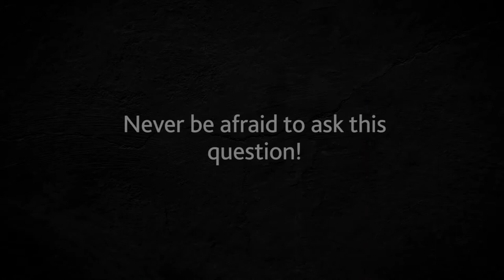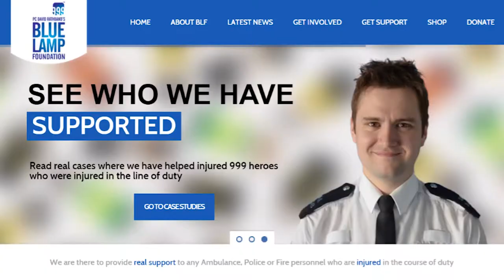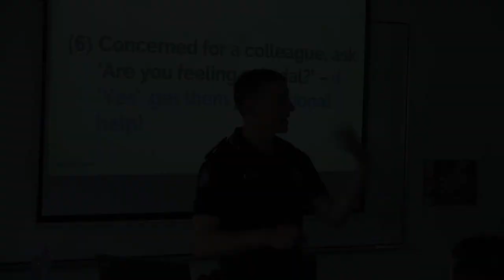'Never been afraid to ask this question!’ – Queensland Police Academy, Brisbane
Daryl talks about a tragedy, involving an armed offender and an unarmed police officer, a married officer with a young family. Daryl and this officer, Constable David Rathband, shootings were similar, but they have very different endings. What simple question should we ask, but at the most critical time, people are all too afraid to? Watch and learn.